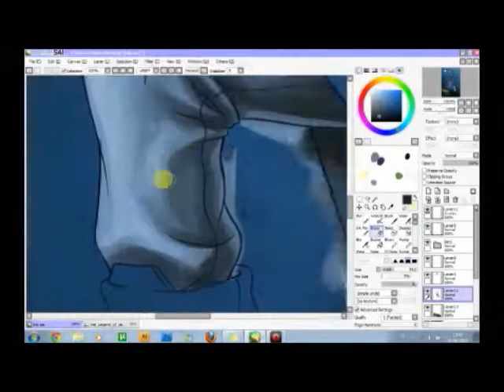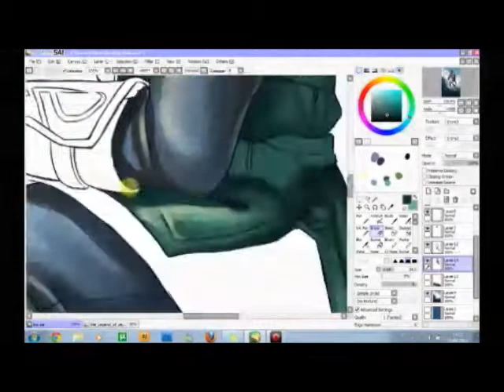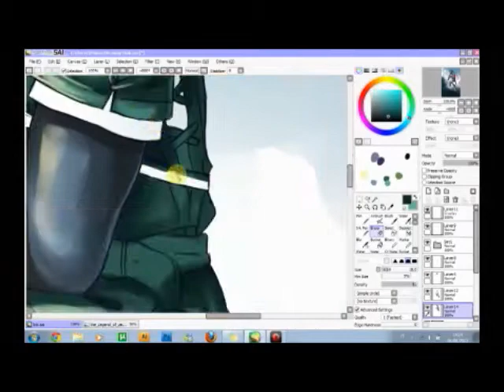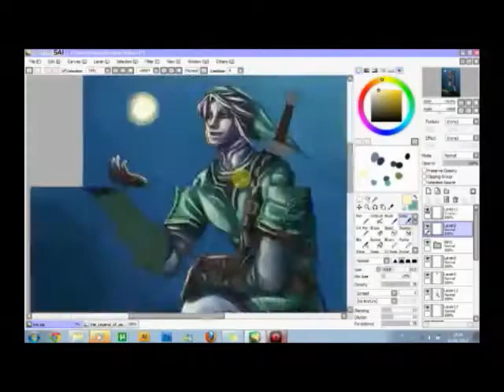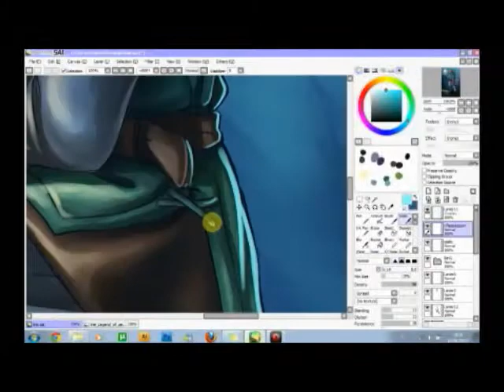Link Speedpainting by Mauro Illustrator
This is the speedpainting of Link from The Legend of Zelda, sorry for the bad quality of the video!

The soundtrack is called "Everyday" by Carly Comando

All rights about Link are reserved to Nintendo.